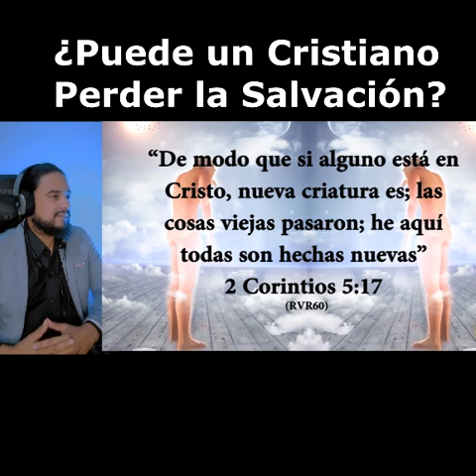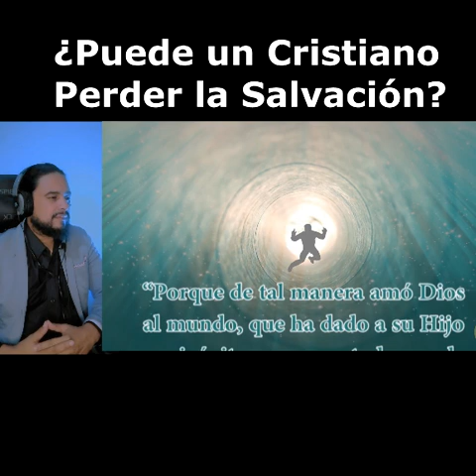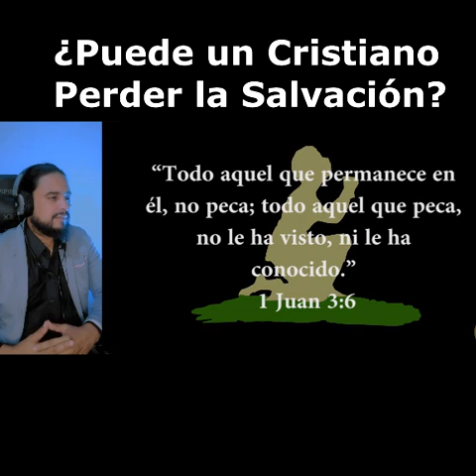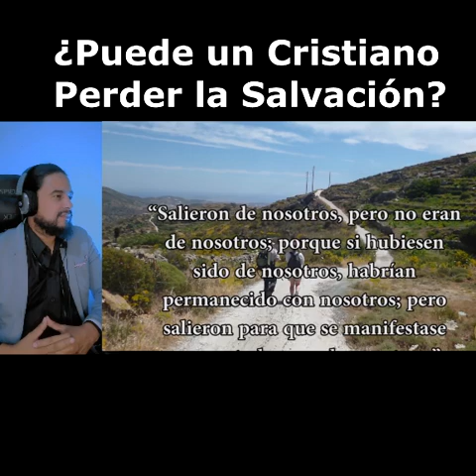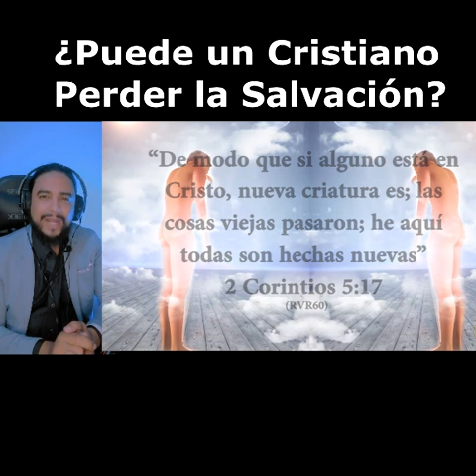¿Puede un Cristiano Perder la Salvación?